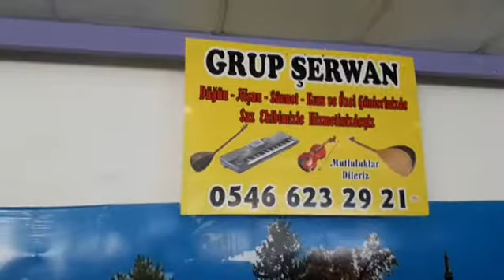İsmail Erçin GRUP ŞERWAN ŞEWKO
Şewko